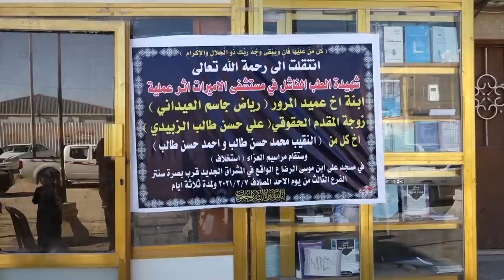كيف حول خطأ طبي حلم عراقية بالامومة الى مأتم؟ | تقرير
بعد ان كانت تخطط لتحقيق حلم الأمومة رحلت هديل نتيجة خطأ طبي، وافتقاد المستشفى الأهلي لمركز عناية مركز ومركبة إسعاف، وهو ما دفع ذويها الى مطالبة الجهات المعنية بضرورة محاسبة المقصرين، في ظل صمت إدارة المستشفى.